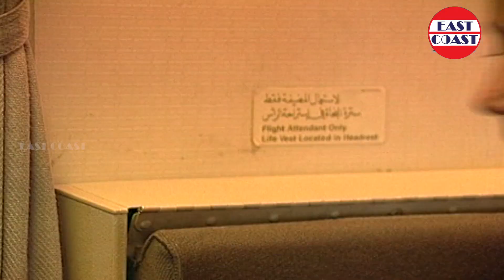മെഗാ താരമേളക്ക് മമ്മൂട്ടിയും മോഹൻലാലും ചേർന്ന് തുടക്കം കുറിച്ച സുവർണ്ണ നിമിഷങ്ങൾ|Mammootty, Mohanlal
This Introduction Video is from the stage entertainer 'Welcome 2000' organised and produced by East Coast Vijayan and Directed by Fazil. For the first time Mammootty & Mohanlal performed together on a Gulf Stage show. The other participants were Nedumudi Venu, Innocent, Sreenivasan, Jagadish, Cochin Haneefa, Vineeth, Kunjan, M.G.Sreekumar, Shobhana, Meena, Shalini and Abhirami. The videography, editing of this stage show and the entire tour program was done by Shaukkath Lensman and Yousuf Lensman.

|| ANTI-PIRACY WARNING ||